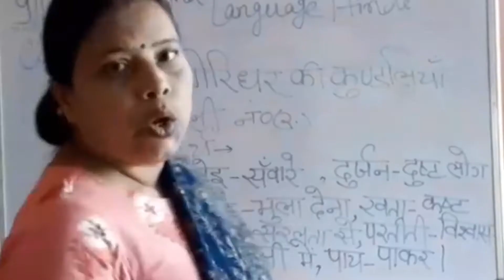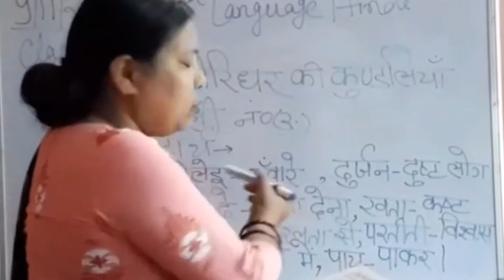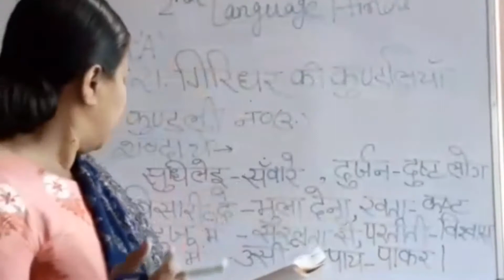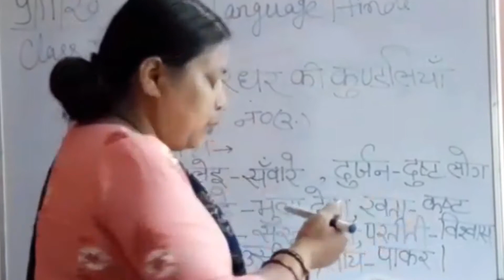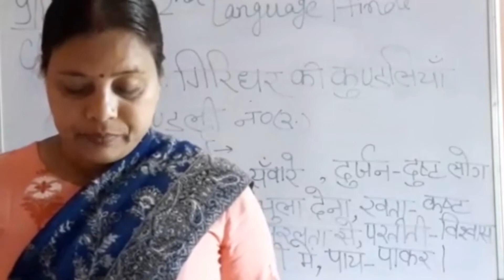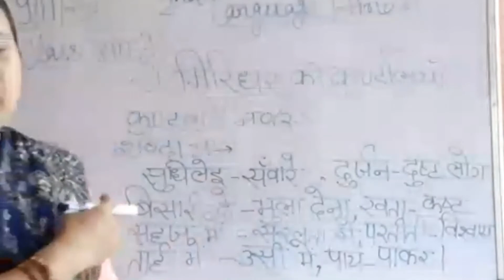HINDI Class VII